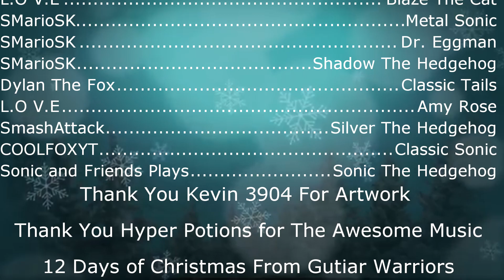The Twelve Days of Christmas: Sonic Edition!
Sonic and Friends Plays Cast Sings The Twelve Days of Christmas! Hope you guys enjoy!
Thx to the wonderful cast that participated in this video! Have a Merry Merry Christmas and an awesome New Years!